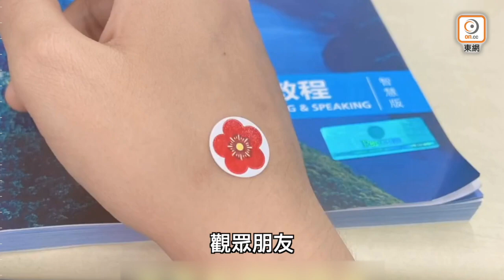【on.cc東網】成人重拾童真 電動傻鴨爆紅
【成人重拾童真　電動傻鴨爆紅】